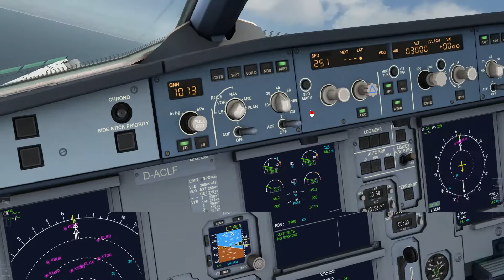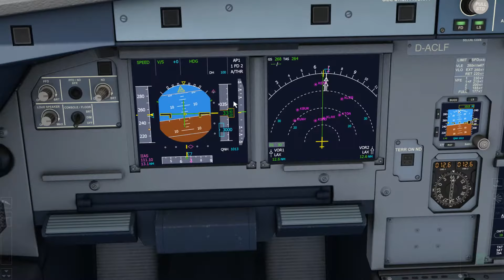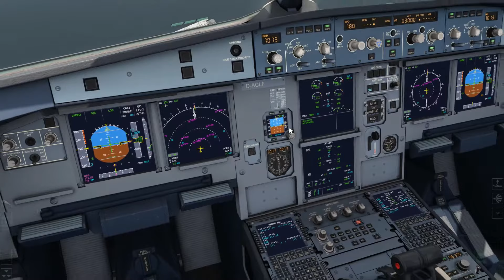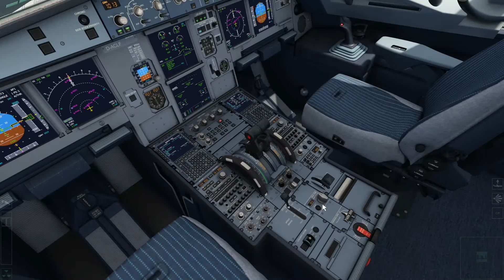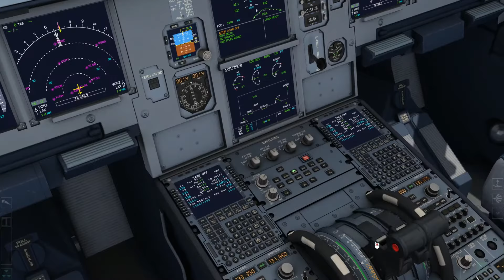AeroFly FS 2 Flight Simulator 2 - 2017 / Los Angeles landing Airbus A320 ILS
Посадка на ВС  Airbus A-320 в Аэропорту Лос Анджелес  ILS 111.10   курс 262.